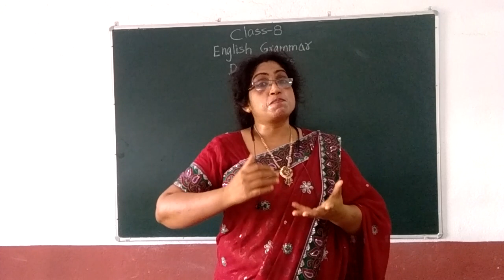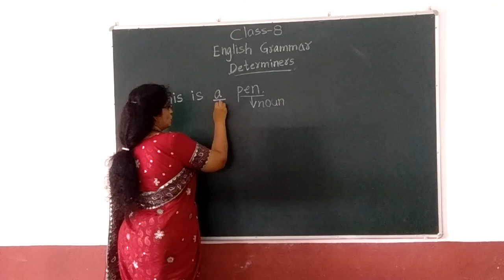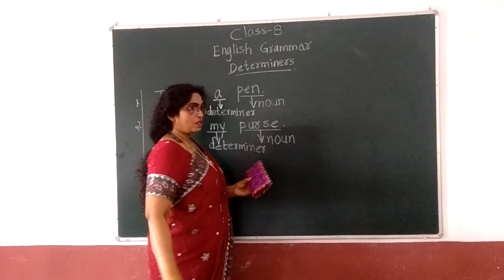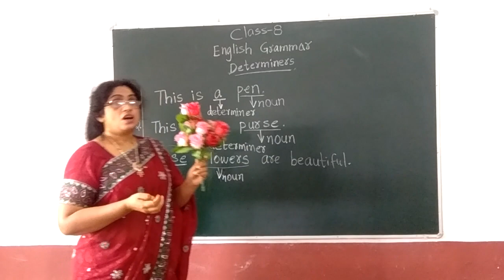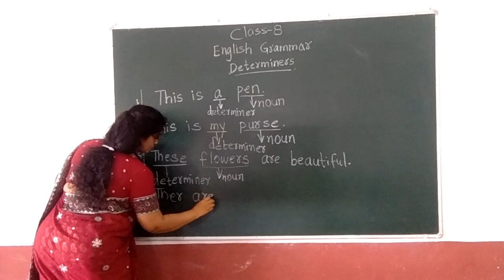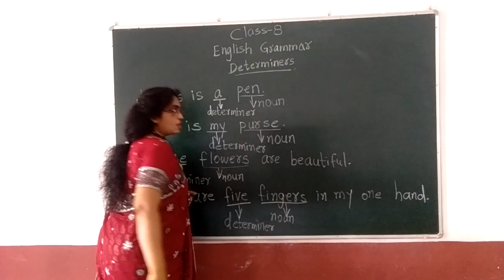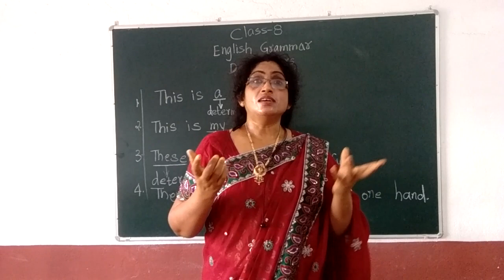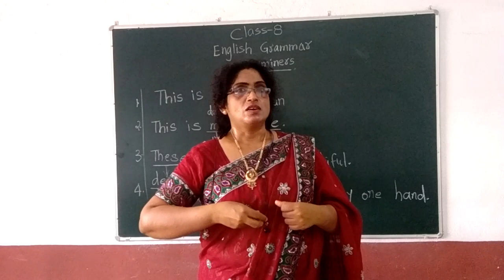English Grammar :Class 8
Determiners part 1